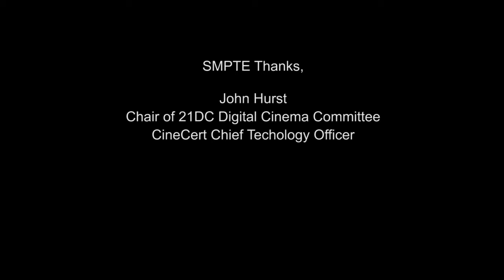SMPTE Standards Leaders 11 July 2012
During its most recent series of SMPTE technology committee meetings held in July 2012 at ESPN in Bristol, CT.  We caught up with SMPTE Committee Chairs to tell us a little about their work within the standards community.

The next quarterly series of meetings of the SMPTE technology committees will be held 12--16 September 2012, hosted by The European Brodcasting Union in Geneva, Switzerland. To learn more about how you can participate in the SMPTE standards process, go

Featuring:

Chris Lennon: Chair of 34CS BXF Work Group and Harris Corporation Director of Integration and Standards

Dr. Hans Hoffman: SMPTE VP of Engineering and EBU Technology & Development Department

Craig Cuttner: Chair of 24TB Captions Ad Hoc Group and HBO Senior VP Advanced Technologies

John Hurst: Chair of 21DC Digital Cinema Committee and CineCert Chief Technology Officer

Merrill Weiss: Chair of 31FS AxF Work Group and Merrill Weiss Group President